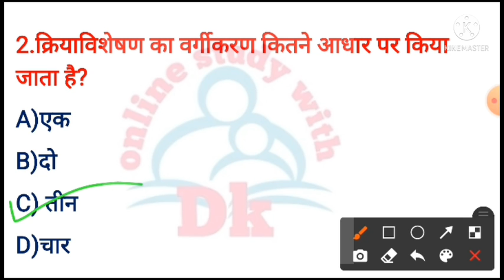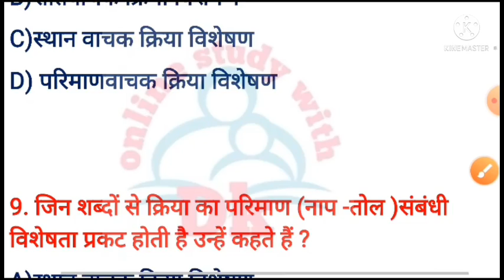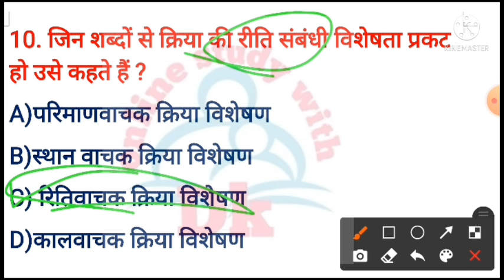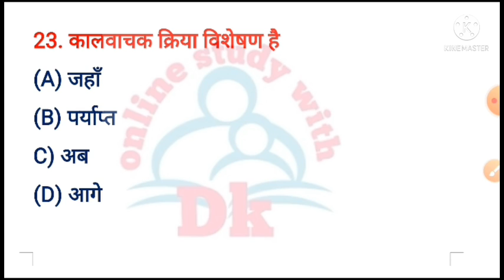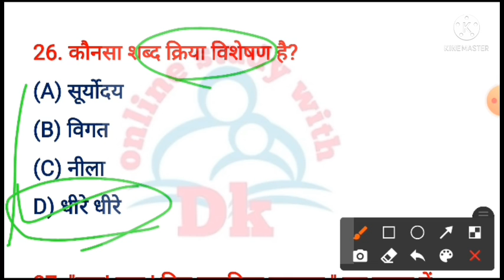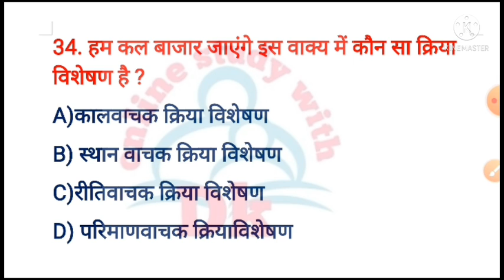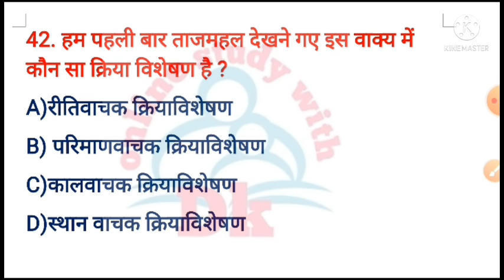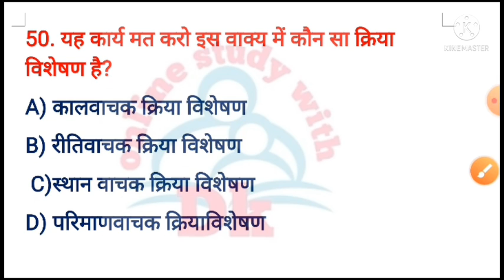Topic - 8 || Hindi Grammar || क्रिया विशेषण || Top 50 प्रश्न || हिन्दी व्याकरण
Hello FRIENDS

6. CTET EXAM मे हिंदी भाषा एवं शिक्षाशास्त्र के विगत 6 वर्षों में पूछे गए प्रश्नों की सीरीज

10. बाल विकास एवं शिक्षा शास्त्र के SAMVIDHA, CTET & Any TET के सिलेबस के आधार पर प्रश्न

# हिन्दी_व्याकरण

 keep supporting
keep smiling

Everywhere.